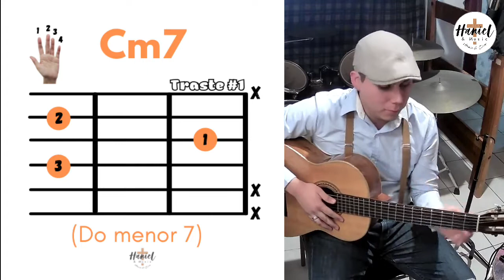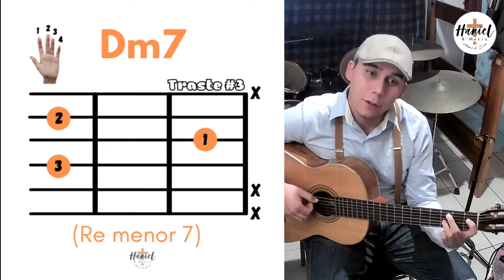🎸Guitarra Tutorial-Jesucristo (Rap)🎧 //Alfonso Delgado//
© Haniel & Music